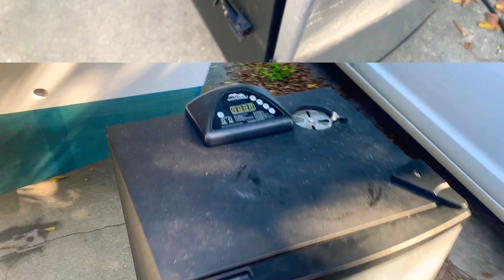CUTEST CHIHUAHUA goes Kayaking!!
Tinkerbell takes on kayaking